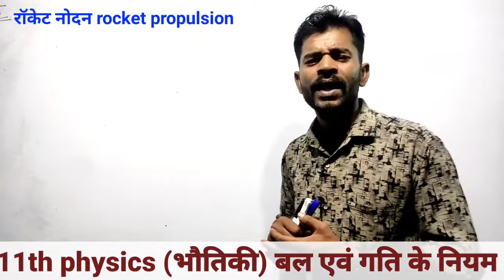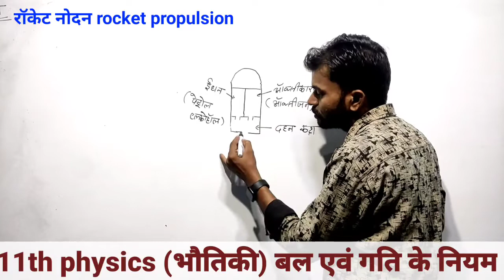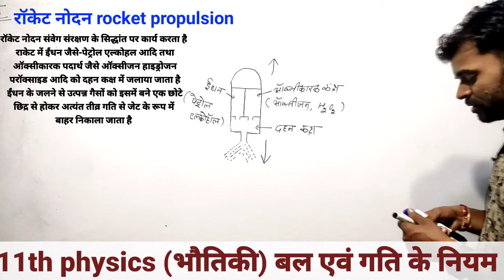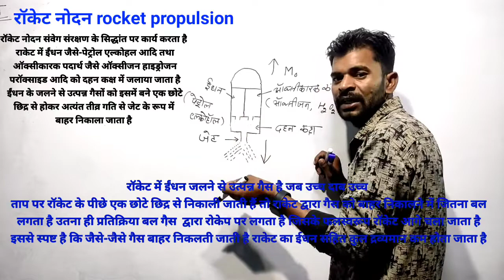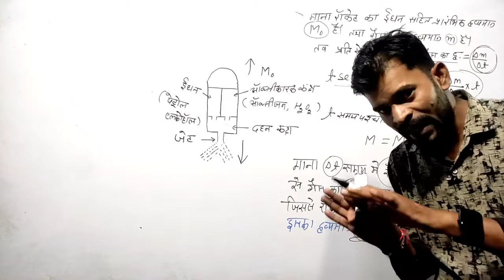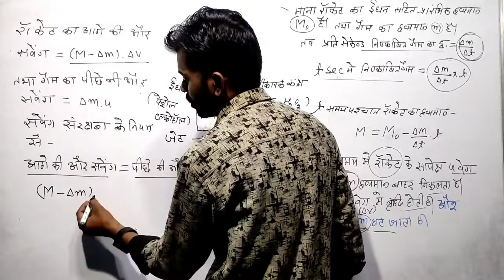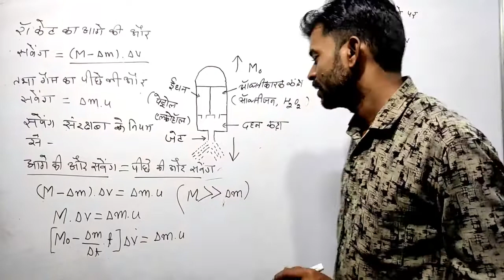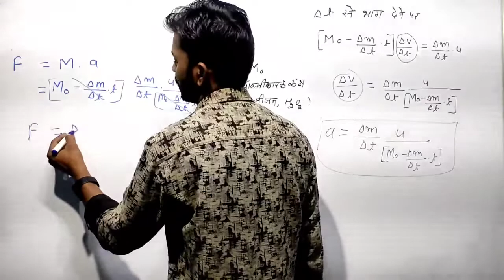RocKet Propulsion रॉकेट नोदन rocket modem || 11th Physics law of motion || सिद्धांत ||Full Concept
RocKet Propulsion रॉकेट नोदन rocket modem || 11th Physics Rulls of speed || सिद्धांत ||Full Concept

🔸रॉकेट नोदन क्या है
🔸 रॉकेट नोदन का सिद्धांत
🔸 रॉकेट नोदन
🔸 रॉकेट नोदन किसे कहते हैं
🔸 रॉकेट नोदन में प्रणोद
🔸 what is rocket population
🔸 rocket population
🔸 rocket
🔸 population
🔸 11th physics
🔸 11 physics in Hindi
🔸 physics chapter 4
🔸 physics by Rahul sir